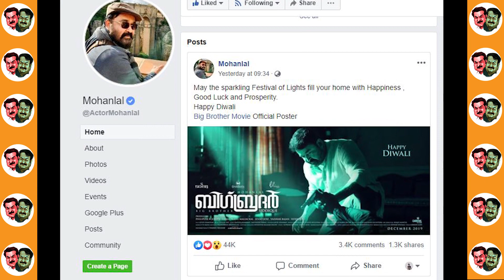കരിയർ ബെസ്റ്റായിരിക്കുമെന്ന് സിദ്ദിഖും മോഹൻലാലും | Big Brother Movie secrete